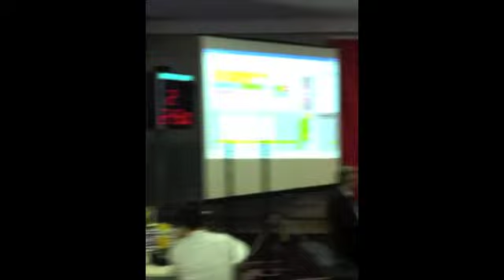Kreuzheben - 215kg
Oberbayerische Meisterschaft 08.10.11